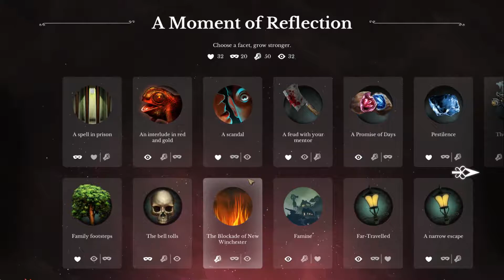Sunless Skies - Albion Update [EP 29] - Repentant Devil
We start again. making our way to the famed Albion - Capital of the of time itself.